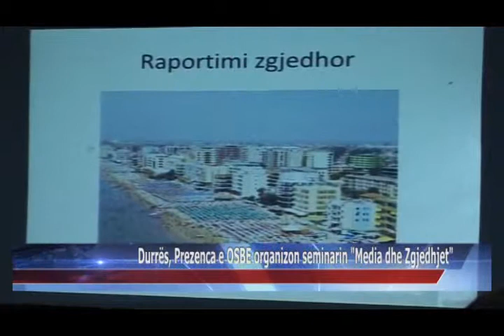12 05 2015 Durrës, Prezenca e OSBE organizon seminarin Media dhe Zgjedhjet